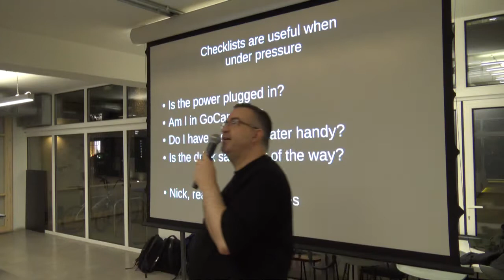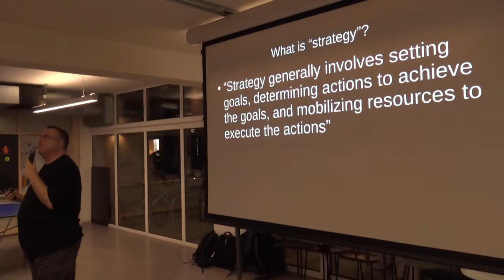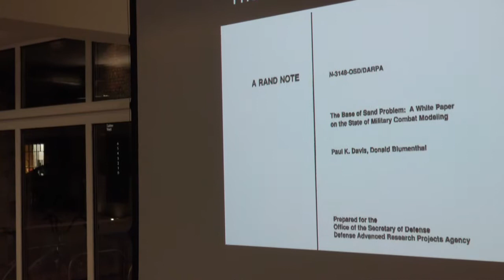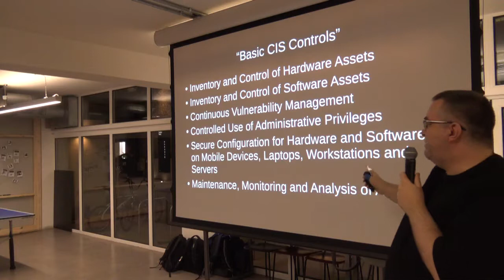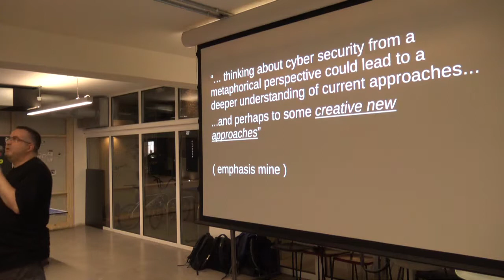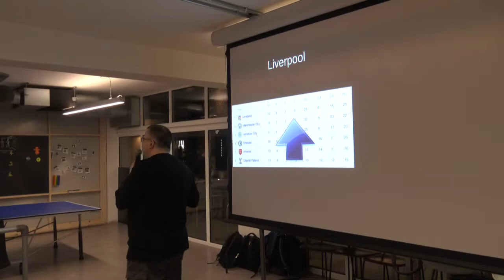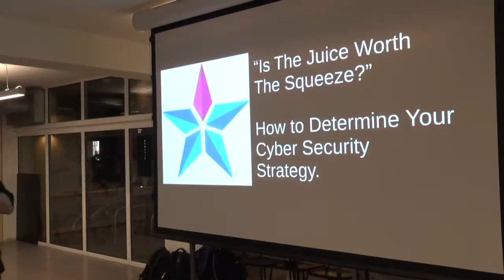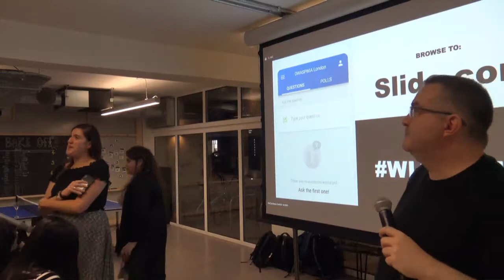OWASPWIA London: "Is the Juice Worth the Squeeze?"- Nick Drage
Is the Juice Worth the Squeeze? - How To Determine Your Cyber Security Strategy" - Nick Drage

Speaker Bio:
Nick Drage (@SonOfSunTzu)

Nick is the Director of Path Dependence Limited, and has over two decades of experience in the cyber security field. Previously he was “SecOps” before the term was invented, as well as having been a SysAdmin, PCI QSA, pre-sales analyst, CHECK Team Leader, and various other less well defined roles. Nick is currently a Cyber Security Consultant.

This talk was presented at the OWASP Women in AppSec (WIA) London event on October 30th 2019 at GoCardless offices in London

OWASP Women In Application Security initiative (WIA) is for anyone interested in supporting and mentoring women in cyber security and women in security. We welcome all women in security. Join us to discuss, share, mentor, and learn about (web) application security, cyber security, software development, software architecture, and open source.